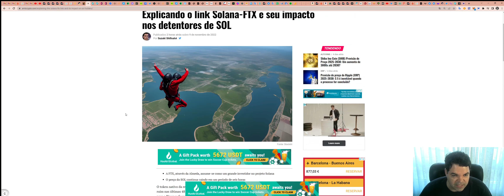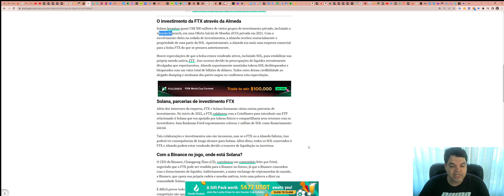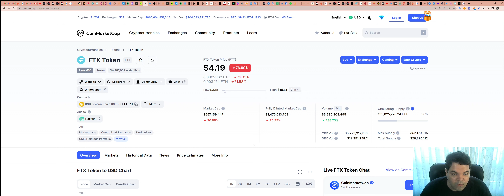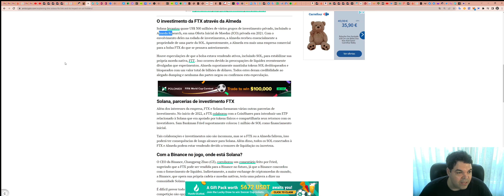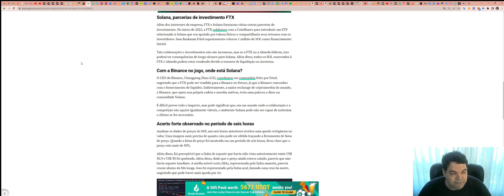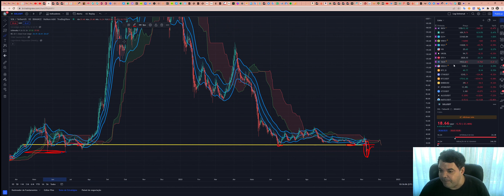Solana (SOL) - Análise de hoje, 09/11/2022!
TWPvSrVQbDq4wyYiWTg2ubdqCfFhPkdiRw

Por favor, peguem essas informações e façam suas próprias pesquisas.